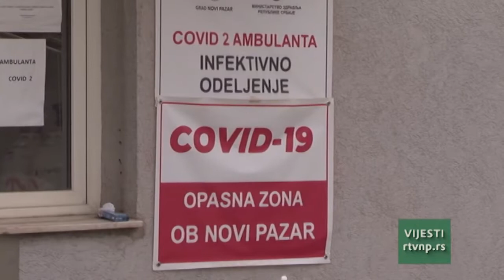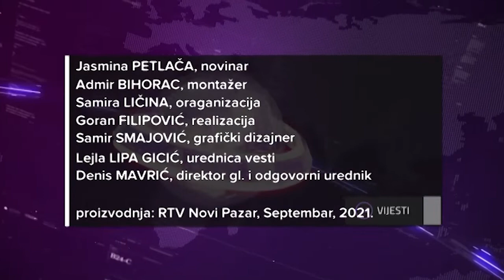Vesti u 9h (01.10.2021.)